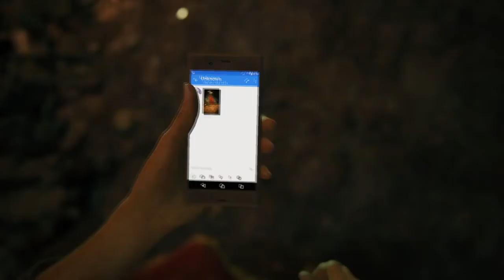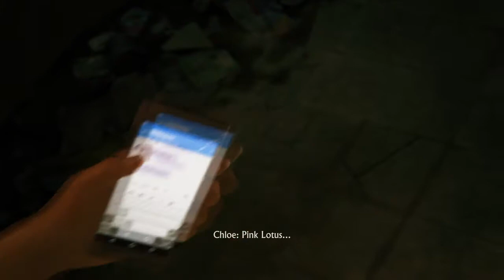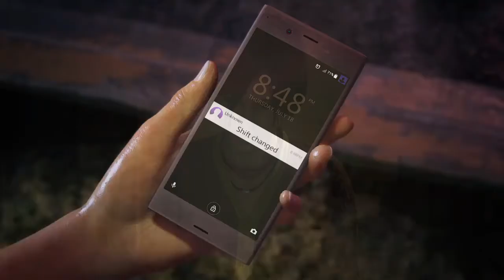Uncharted: The Lost Legacy: 1. Der Aufstand